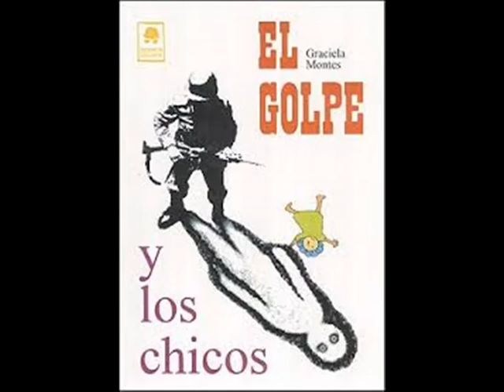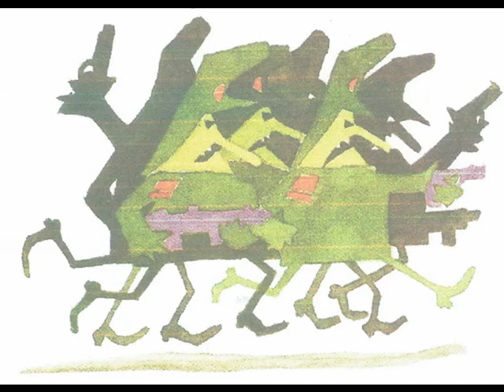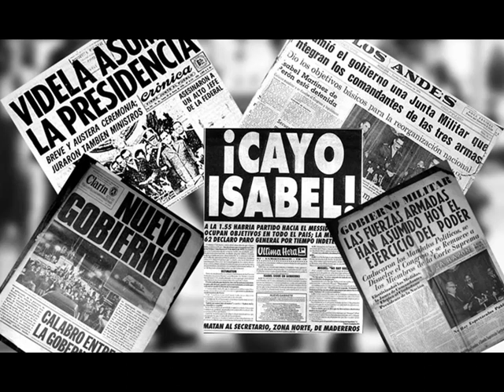DIA DE LA MEMORIA